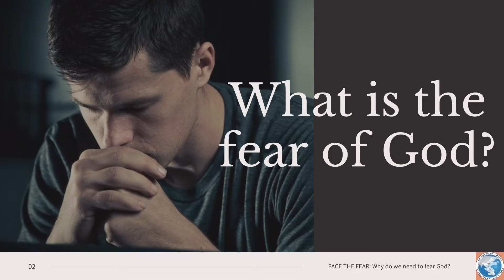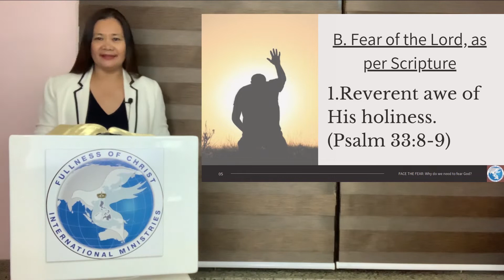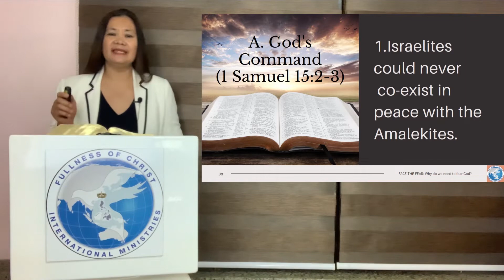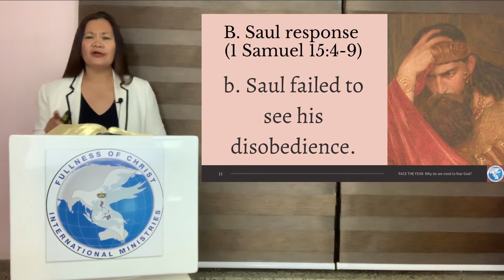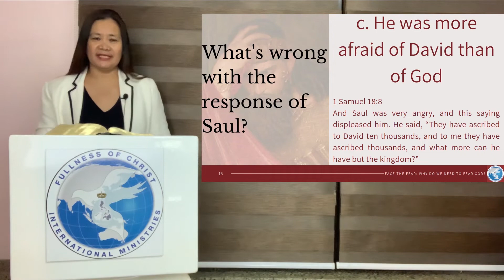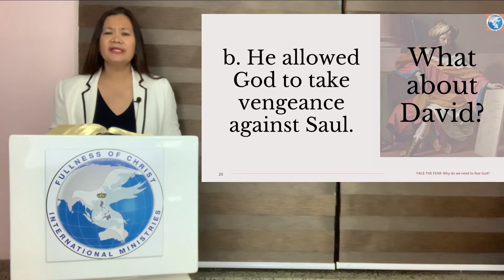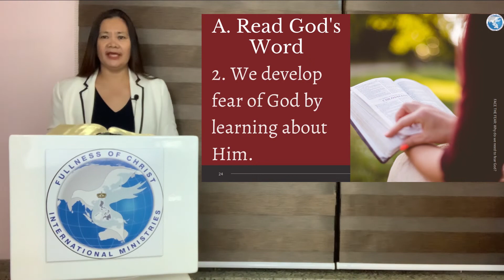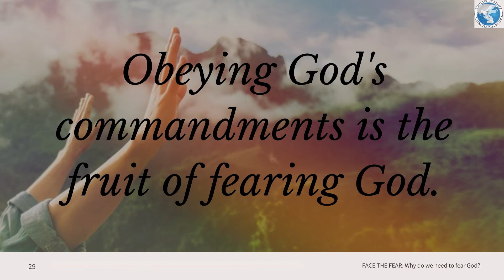Face the Fear: THE CASE OF SAUL | Ptr. Hilda Lactao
Face the Fear: What Does It Mean to Fear God?
A Message Series

How can the story of Saul demonstrate for us the value of preserving our fear of the Lord? Watch to last week’s message delivered by Ptr. Hilda Lactao! Have a blessed rest of the week!